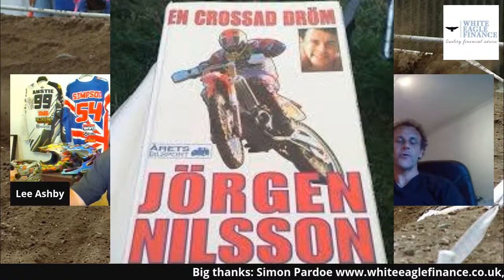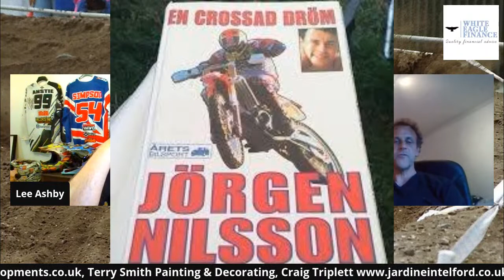Live with Jorgen Nilsson…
live interview with former GP Mx star Jorgen Nilsson. will be with Lee Ashby of Motocross & Speedway Memories live at 7pm UK time. You can watch and ask your questions through Lee, in our Facebook group, our twitter account, and our YouTube channel. If using Facebook please click on the link in the post before entering the video so you register your name, or wont be able to see who's commentating through Facebook, it will only say user, so cant quote you. Hope to see you all there.